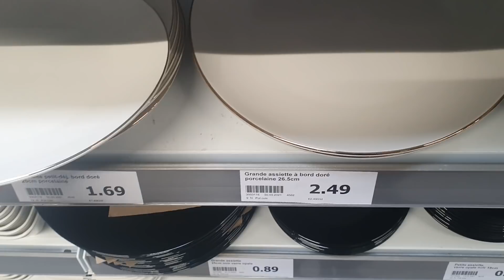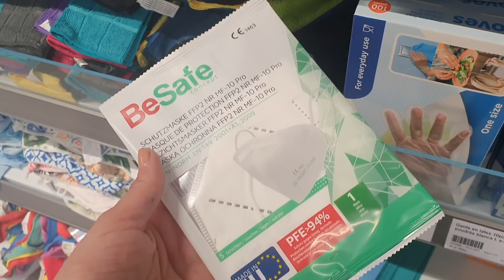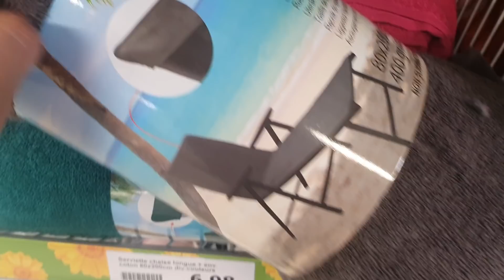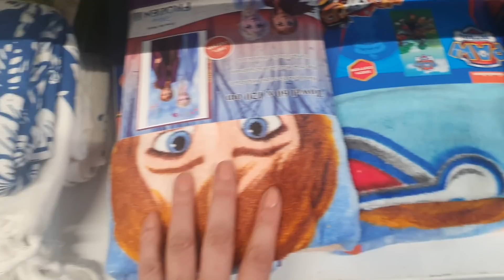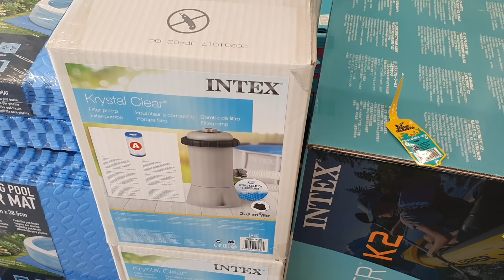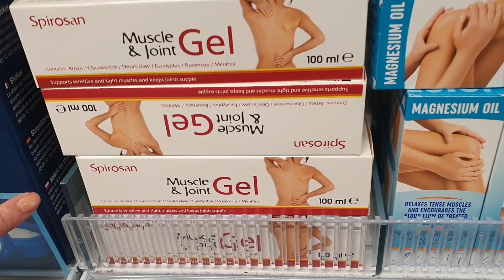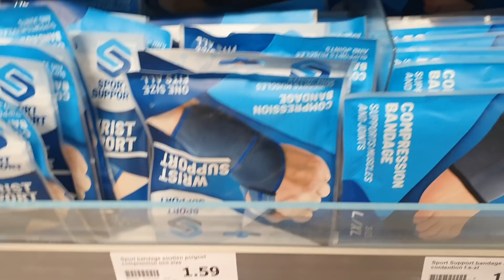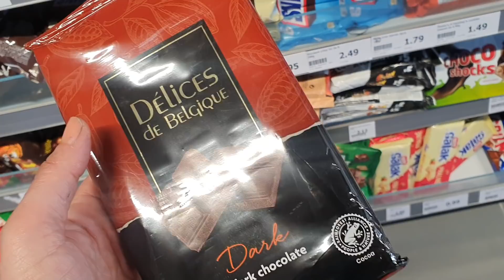ARRIVAGE ACTION - 31 MARS 2021 Mes secrets de nana Razika